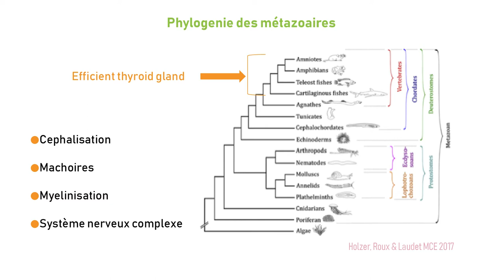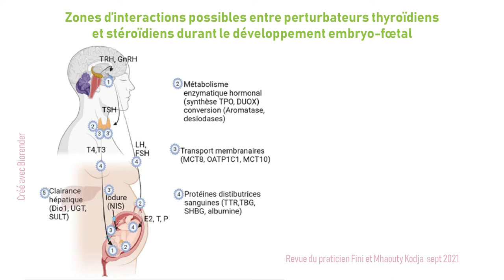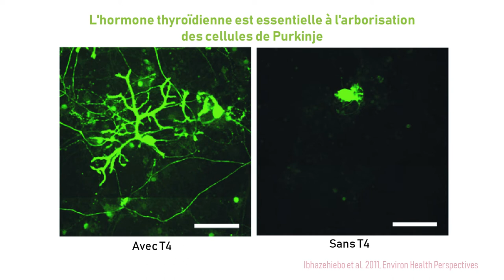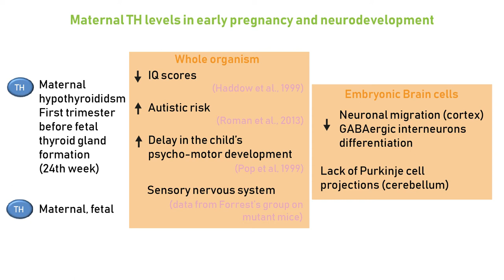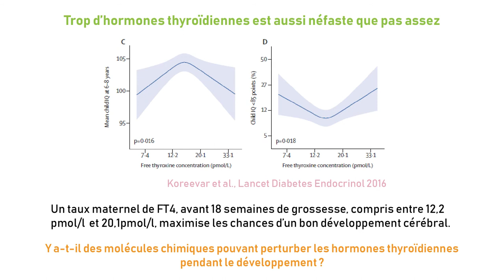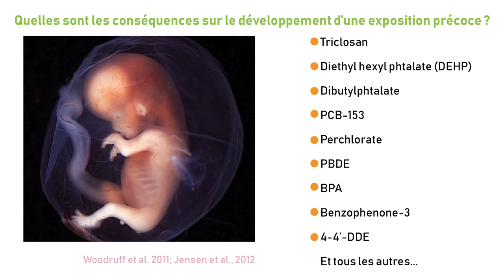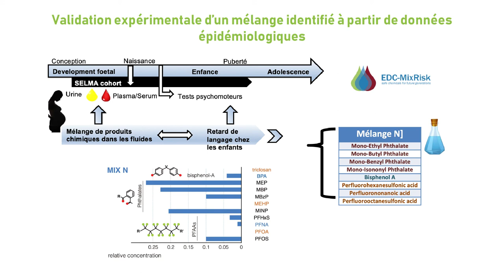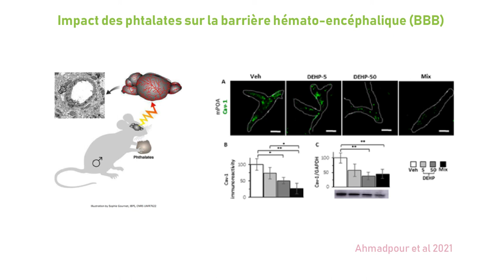8 - Impacts sur le système nerveux - Jean-Baptiste Fini